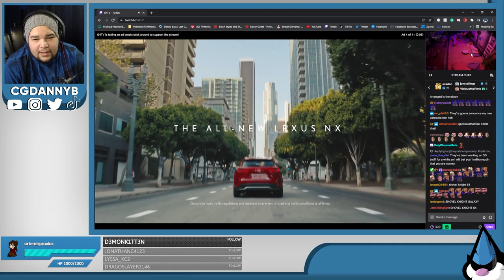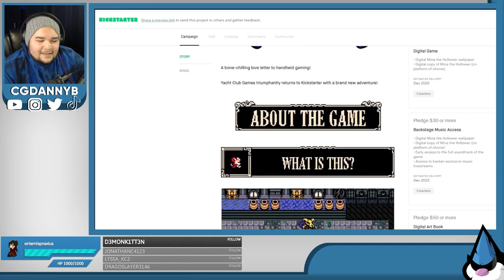More Shovel Knight and Mina the Hollower! | Yacht Club Presents 2022 Trailer Reaction and Breakdown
Another Year! Another Yacht Club Presents! We're getting some more information on Shovel Knight, Cyber Shadow, and their new Kickstarter game, Mina the Hollower!

What do you think about Yacht Clubs' plans for 2022??